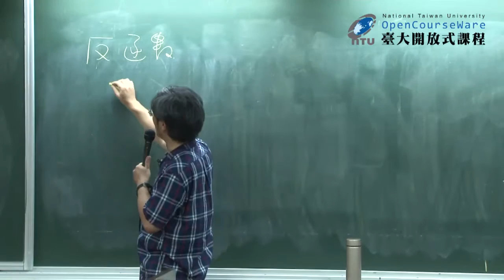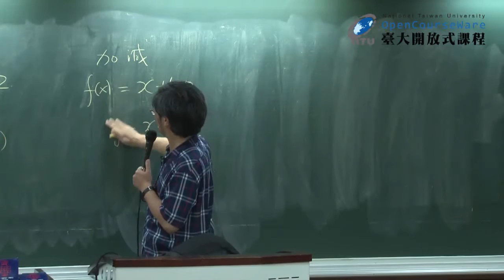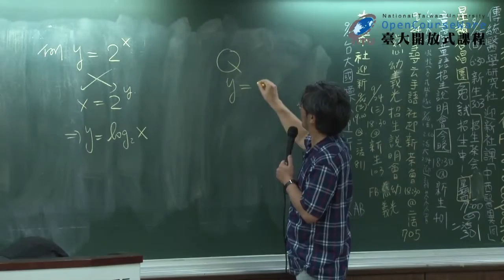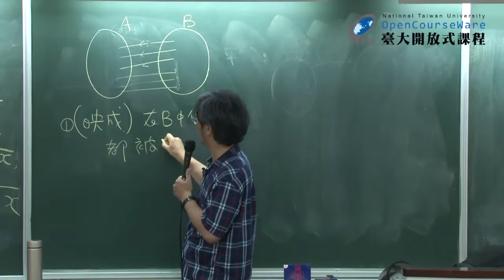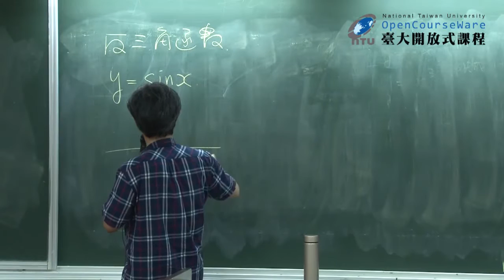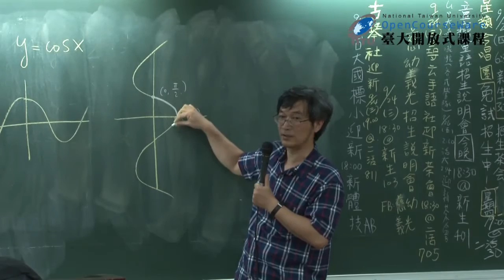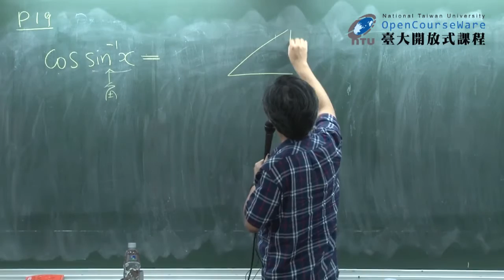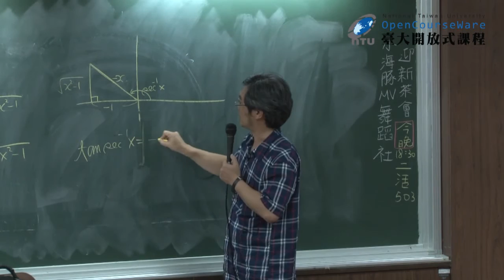微積分 (非理工科) 02. 反函數